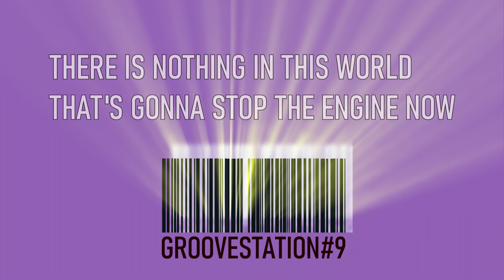GROOVESTATION #9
Title track from the eponymous EP. (2023).